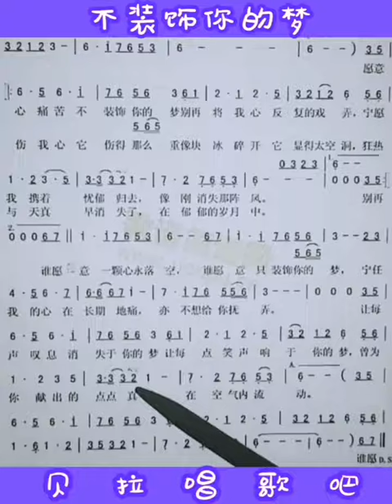1，不装饰你的梦，女声领唱简谱，“愿意心痛苦不装饰你的梦 别再将我心反复的戏弄”